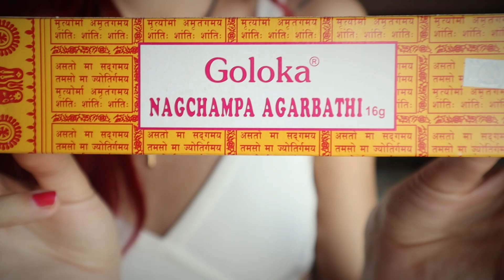Owl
Wish you a beautiful and colorful day! :))